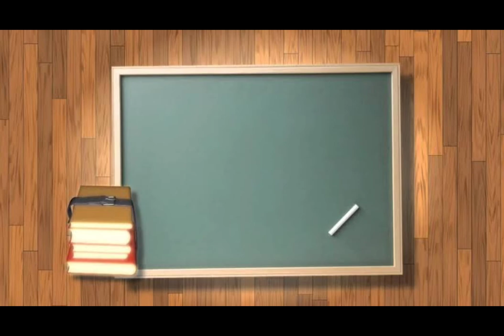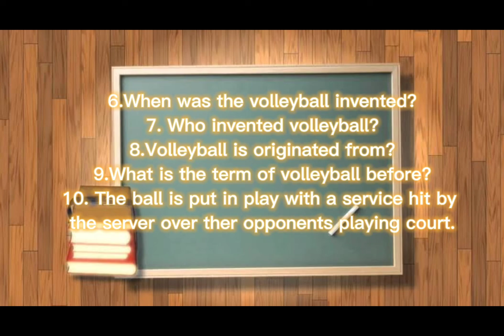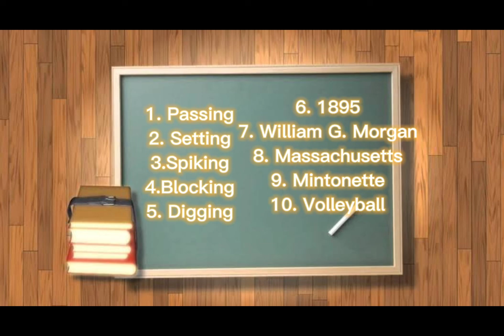LP DEMO TEACHING VOLLEYBALL